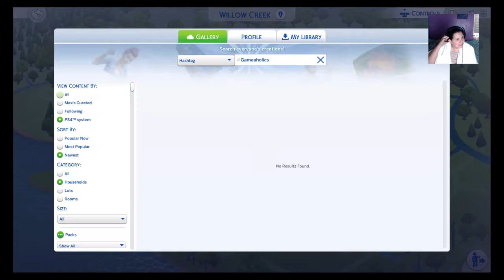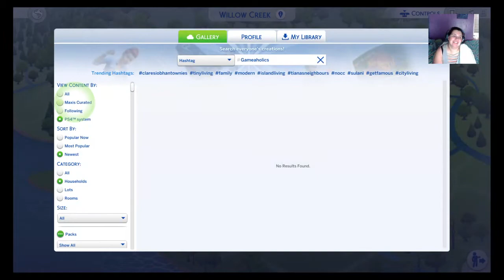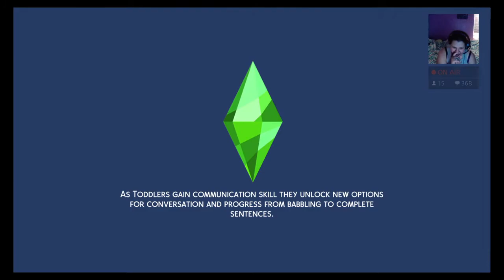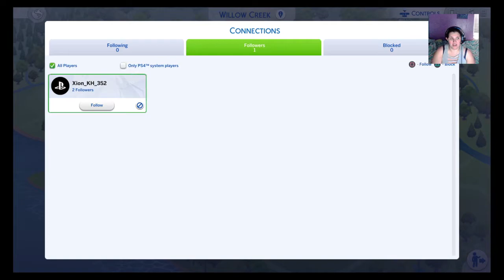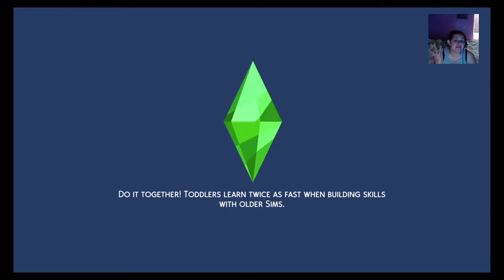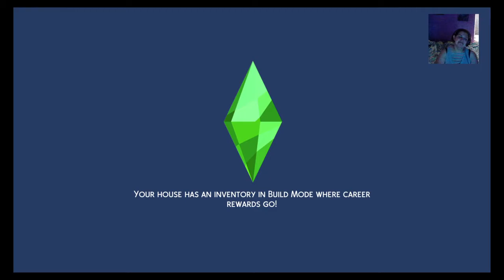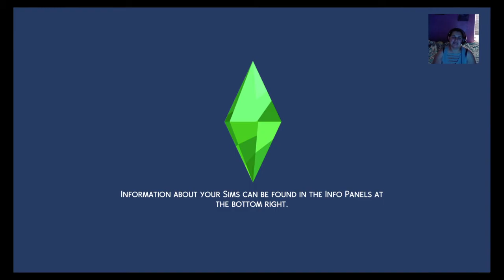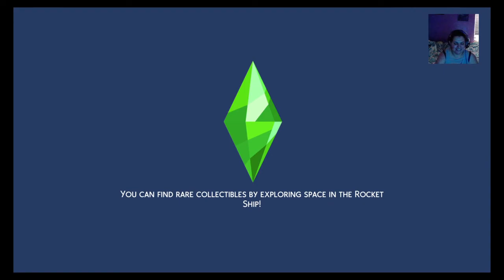Libby Plays The Sims 4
Libby is making all her friends play nice in a Sims world but she really only wants to see who dies first